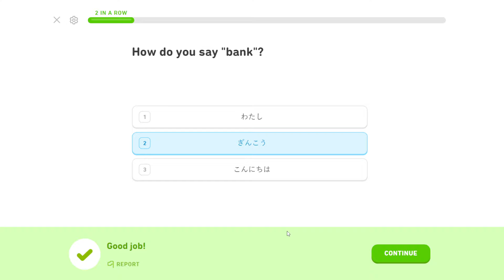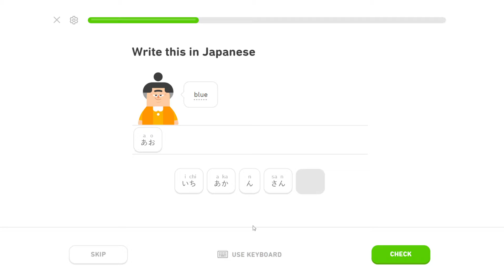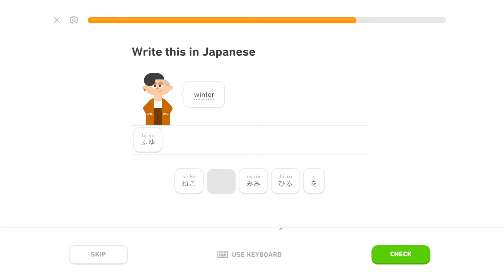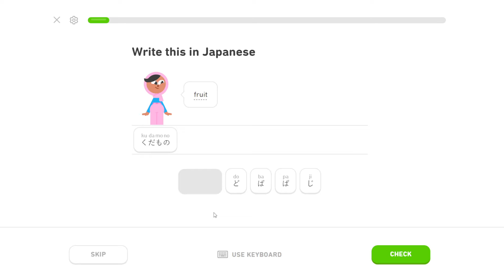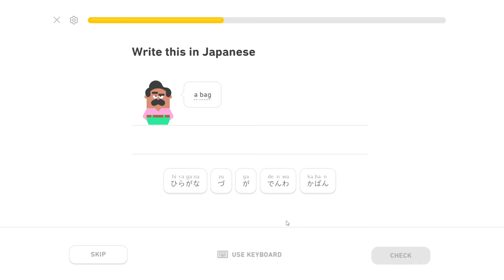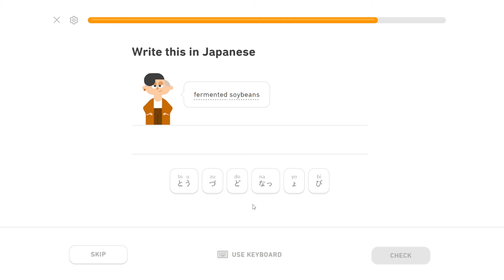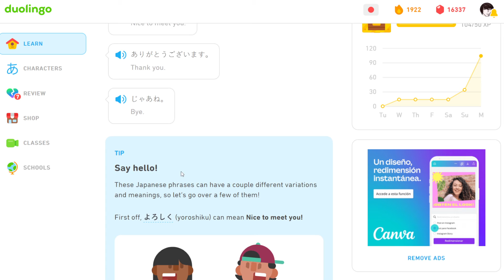Repasando Palabras Sencillas - Completando el Japonés - #21